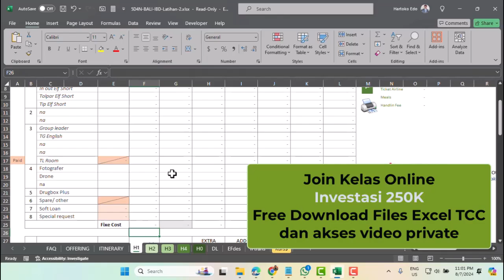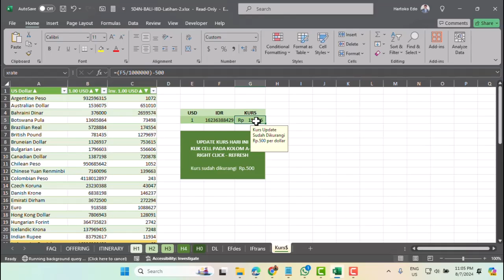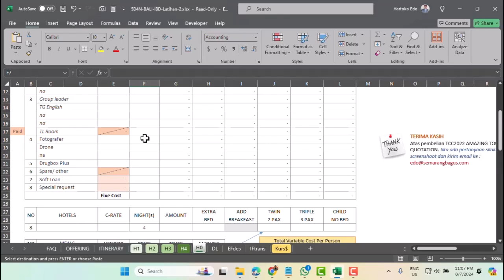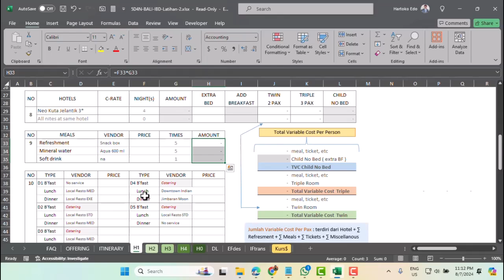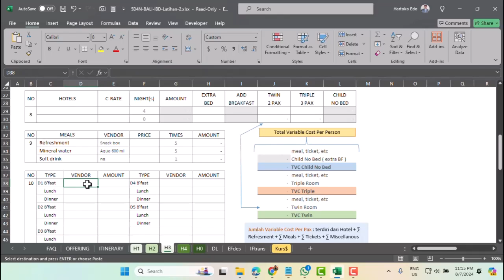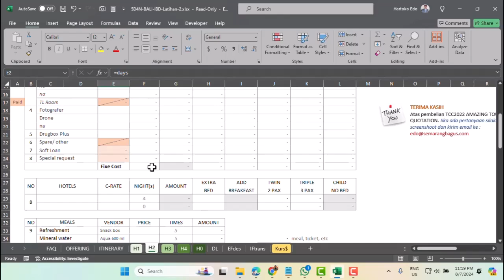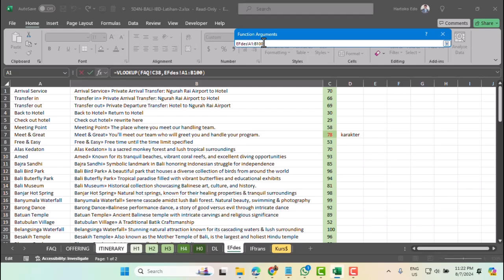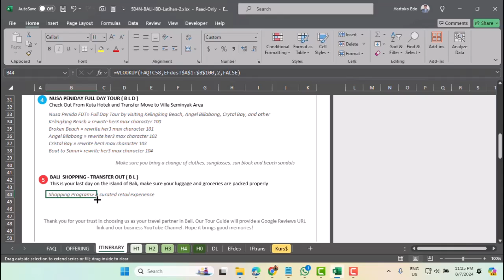Ngiring Melajah ! Tutorial membuat tour quotation paket wisata bali inbound tour 3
Dapatkan soft copy Cara Membuat Tour Quotation Paket Wisata Bali Inbound Tour Materi Lengkap hanya dengan IDR 250K.

0:00 Intro
0:25 Penjumlahan biaya Fixed Cost
1:00 Cross check rumus perkalian sheet H1
1:49 Rumus variable cost chd no bed
3:13 Konversi rupiah ke dollar US
4:35 Copy rumus perkalian sheet H1 ke H2-H0
5:27 Copy rumus perkalian hotel
5:58 Mengubah rumus Twin Triple Chd
8:08 Mengubah rumus Twin Triple Chd pada H0
9:45  Mengubah rumus persamaan komponen meals pada H0
13:42 Integrasi sheet itinerary dengan FAQ - EFdes
16:36 Cara menyamakan row EFdes pada Itinerary